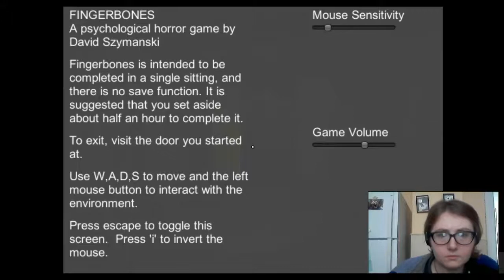Trying to relearn the game Doom SHORES OF HELL part one